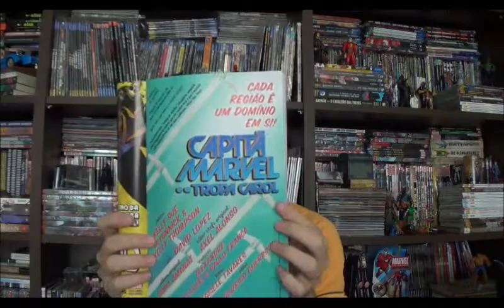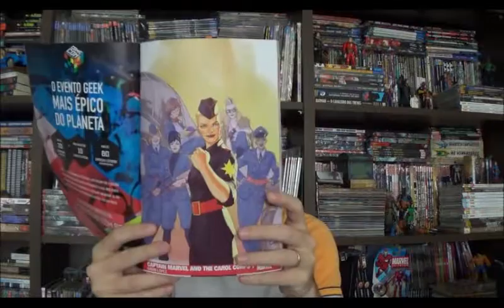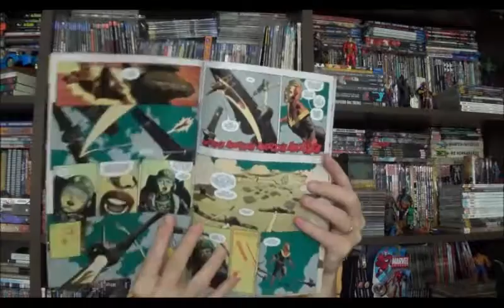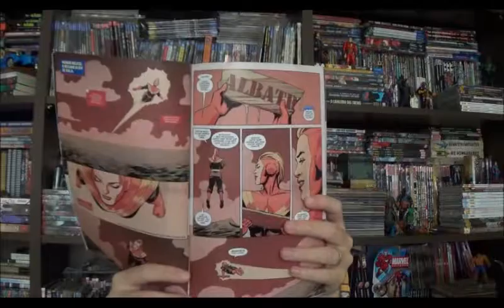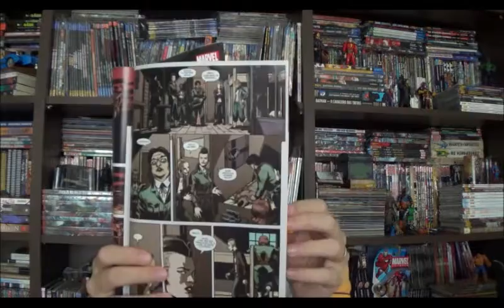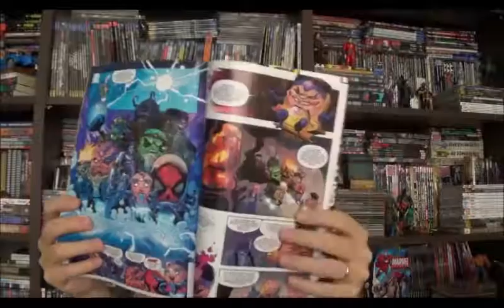Chapéu do Presto Especial - Guerras Secretas - Capitã Marvel e a tropa Carol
Bem vindos a mais um Chapéu do Presto especial Guerras Secretas. No programa de hoje vou falar sobre Capitã Marvel e a tropa Carol, não a Carol que edita as revistas da Marvel aqui no Brasil, mas Carol Danvers.

 Mais um mundo militarizado do Battle World, desta vez no setor Hala e acompanhamos uma Carol Danvers que lidera um esquadrão aéreo, as Banshee. Como o local e militar, então temos uma forte hierarquia entre os personagens, com a Baronesa Cochran liderando o distrito e se reportando diretamente a Destino. E como nos outros mundos, este Voon Dooom também é idolatrado como um deus e o questionamento de suas verdades é considerado heresia. E é aqui que o enredo se desenvolve.